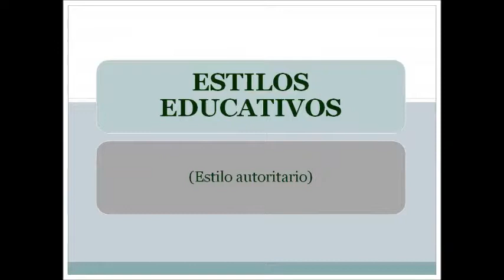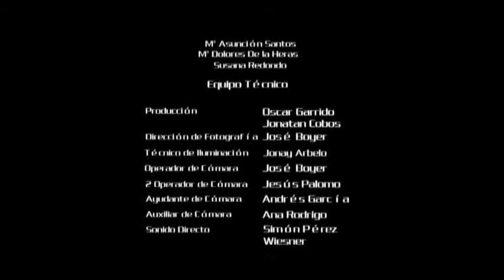13. Estilos educativos Estilo autoritario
Video de apoyo a la sesión 5 de padres del programa Alfil. Muestra el estilo educativo autoritario.